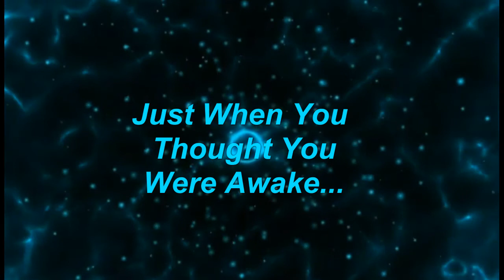Let's Rock And Roll! (Animation)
Light Expanse - By Unicorn Heads